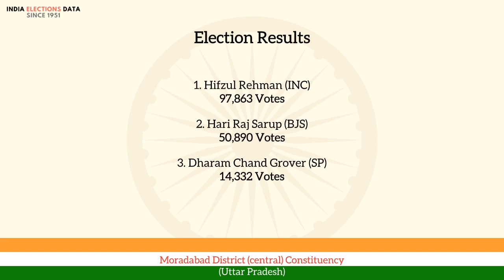Moradabad District (central) Constituency Uttar Pradesh loksabha Election Result 1951 Hifzul Rehm...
loksabha election 1951 results, for Moradabad District (central) Constituency, Uttar Pradesh, where winner is Hifzul Rehman, from political party INC. Watch the video to know more information about other candidates, voters count, etc.